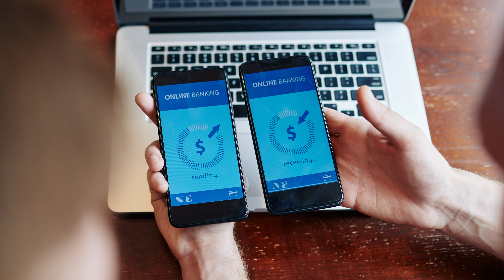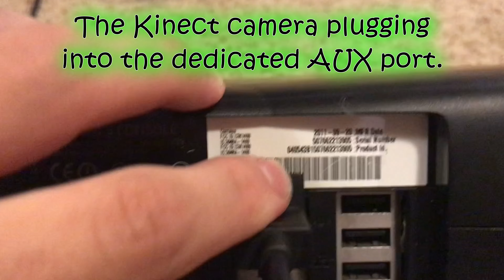Wired vs Wireless Connections (Draft 4)